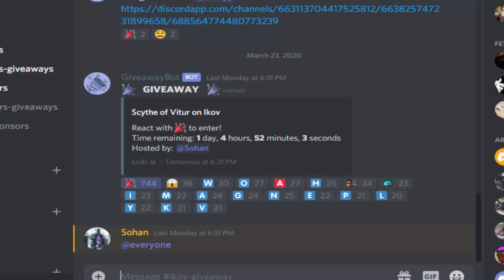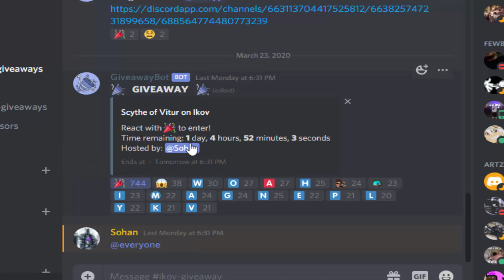GAMBLING AN ECO HOLDER FOR *TRILLS*... SCYTHE OF VITUR GIVEAWAY!! Ikov RSPS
*Make sure to join the BLACK SANTA HAT GIVEAWAY!* *1 WINNER!*
2. Like this video
3. Comment your IGN
4. Make sure to have an account in-game!